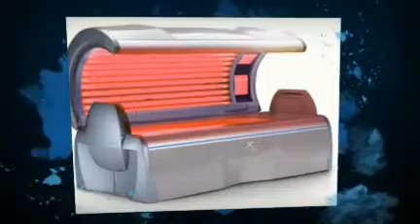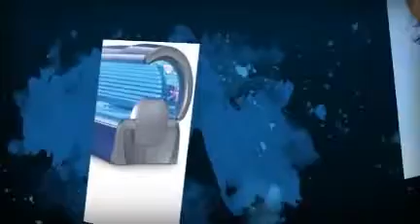Mokena, ILLINOIS TANNING SALON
24 Hour Tan is located in Mokena, Illinois. They offer tanning services twenty-four hours a day, seven days a week for ONLY 9.95/Mo Unlimited. Get your stunning golden brown glow back in the worlds most powerful tanning beds. 24 Hour Tan is listed on the New York Shop Exchange Video Marketspace.